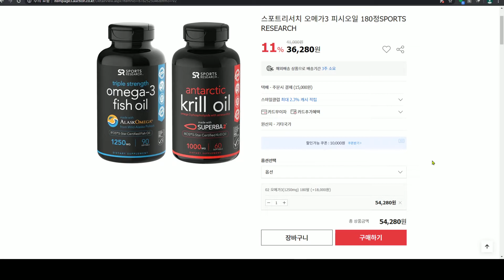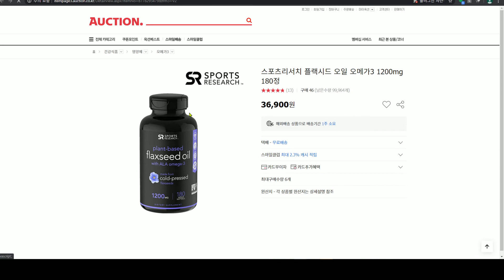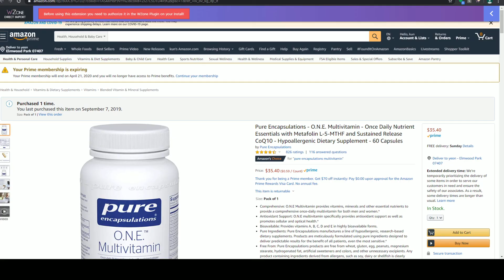스포츠리서치 오메가 최저가 비교 네이버 아이허브 아마존 2020 04 15 01 06 52